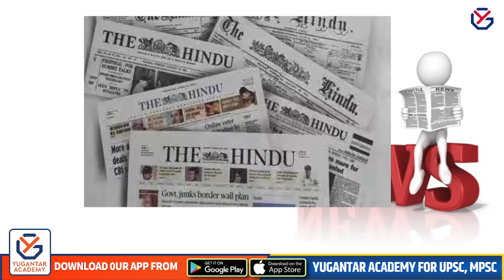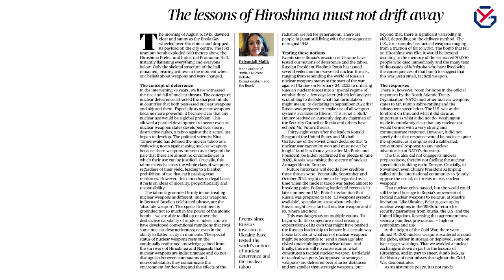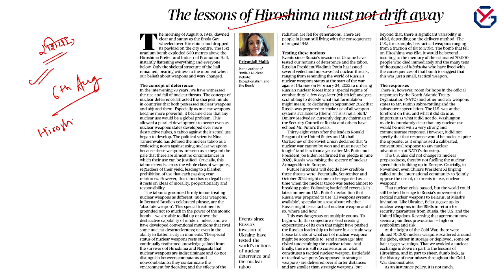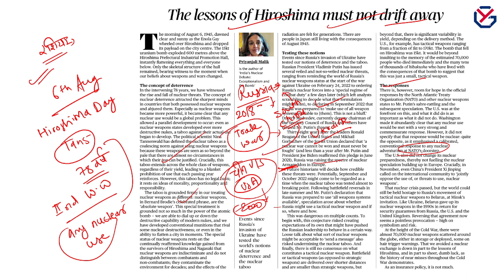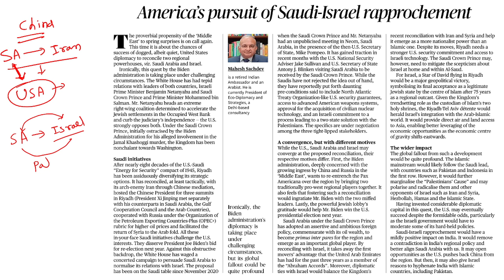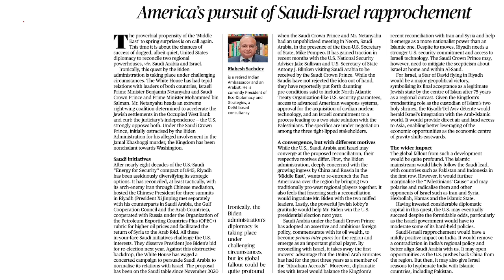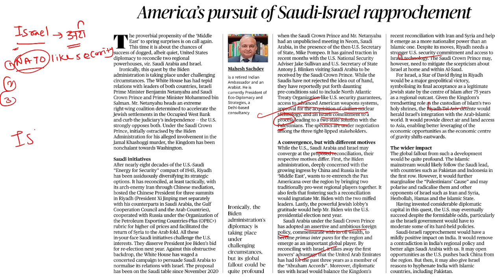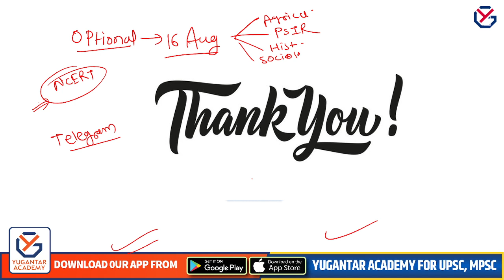The Hindu Explained - 5th August - By Dipti Nair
भारतीय राज्यव्यवस्था: असे 5 खटले ज्यांनी घटनेचा आधार निर्माण केला भाग 2 By Dipti Nair Ma'am